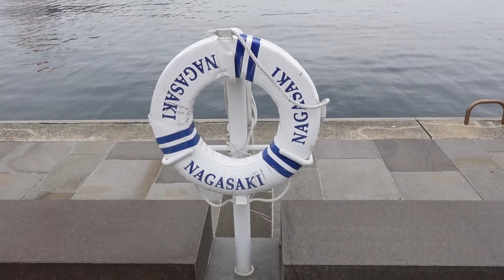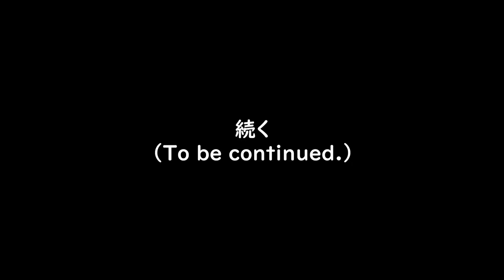【長崎ぶらぶら散歩】②県庁でランチと海沿い散歩編 Walking around Nagasaki -Lunch and walking around the Nagasaki port-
長崎の観光名所はもちろん、少しマニアックな場所もご紹介できればと思います。
観光客になったつもりで自分の出身地や住んでいる街を見てみると、新しい発見があり面白いです。
今回は新しくなった長崎県庁にあるレストランでのランチと、のんびりと海沿いを散歩した時の動画です。